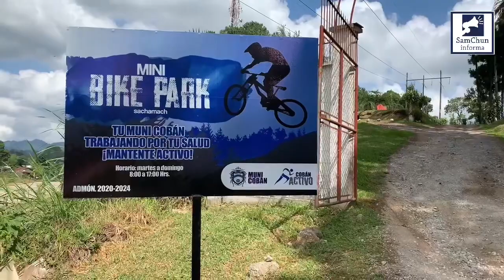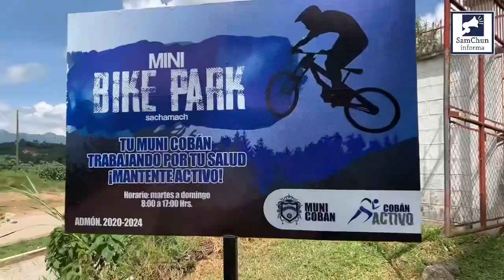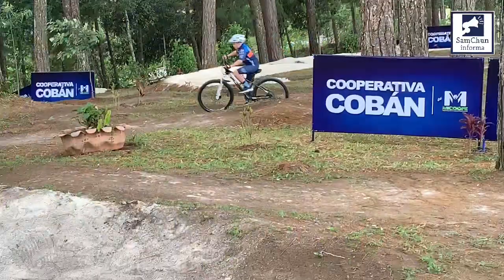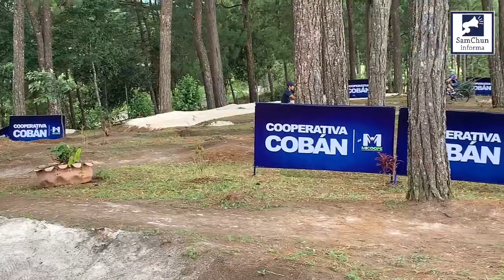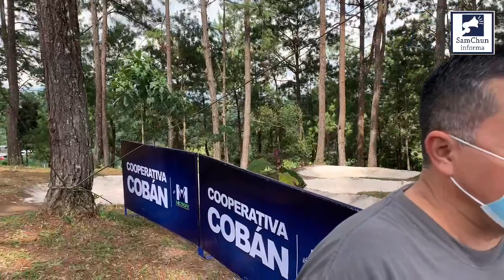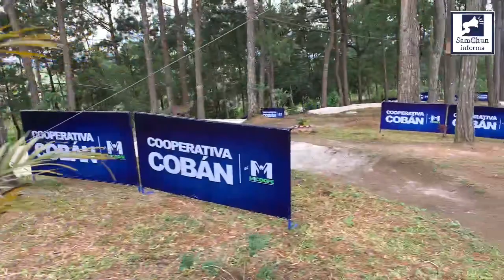Inauguración de Mini Bike Park, en Sachamach, Cobán